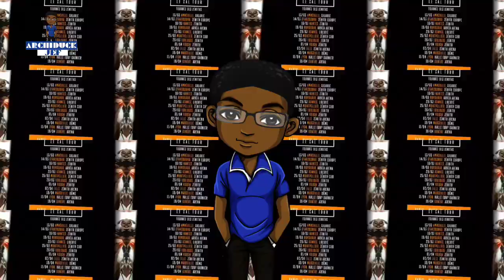⛔NISKA - Mr SAL [Nouvel album 2019]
Niska nous dévoile son nouvel album le 6 Septembre 2019 et la tracklist est déjà très bien garnie.

10           Abonnés : 21 septembre 2016
50            Abonnés : 07 janvier 2017
100          Abonnés : 08 juillet 2017
 500         Abonnés: 26 Décembre 2017
1 000       Abonnés : 18 Février 2018
5 000       Abonnés: 23 Janvier 2019
10 000     Abonnés : 15 Mars 2019
50 000    Abonnés :